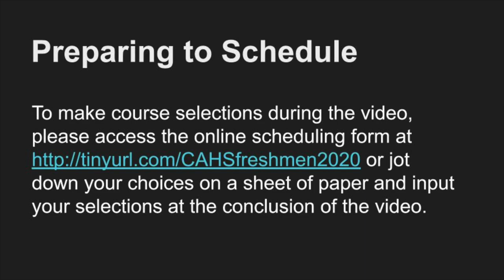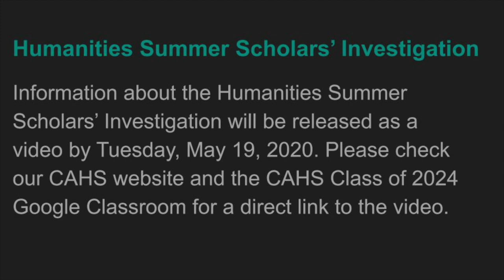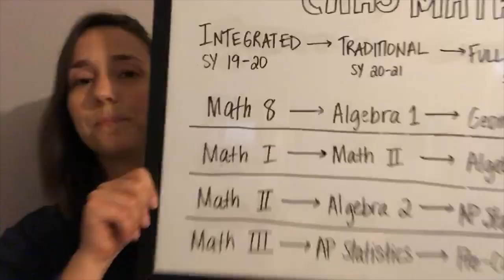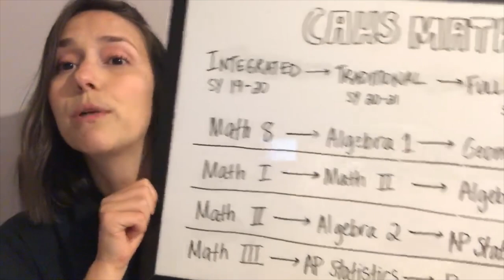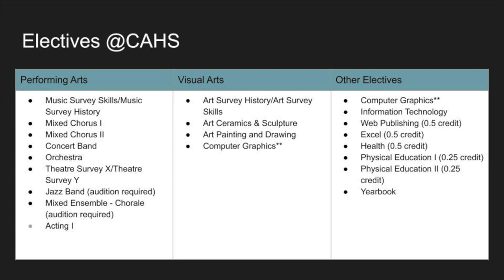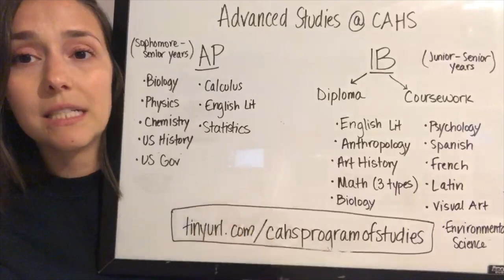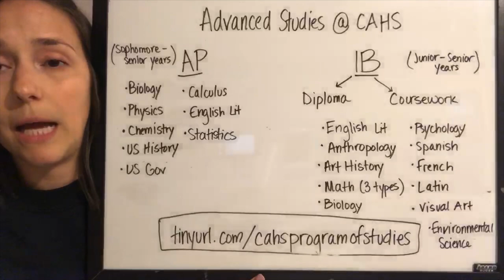CAHS Class of 2024 Scheduling and Informational Video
We're excited to welcome our incoming CAHS Class of 2024 with this scheduling and informational video. Please join us for the Scheduling online session (check your new student welcome letter for more information) and follow-up Informational session so we can help you and your family transition from middle school to CAHS. Explore YOUR Excellence.